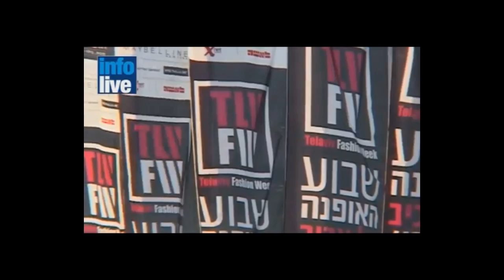Edition du 28/11/11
Elections en Egypte : les Frères musulmans s'attendent à la victoire
Des mercenaires du Hezbollah au service de Damas
Pas de gouvernement d'unité palestinien avant les élections
Nouvelle audition pour Moshé Katzav
Congrès des Loubavitch à New York
Dans les coulisses de la Fashion Week à Tel Aviv